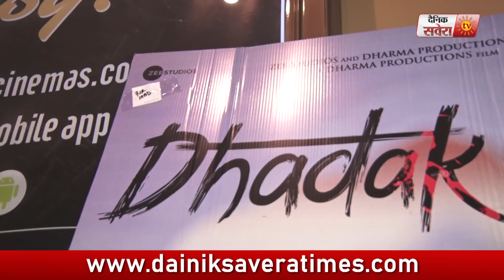Dhadak (Public Review) | Janhvi Kapoor l Ishaan Khattar | Karan Johar l Dainik Savera